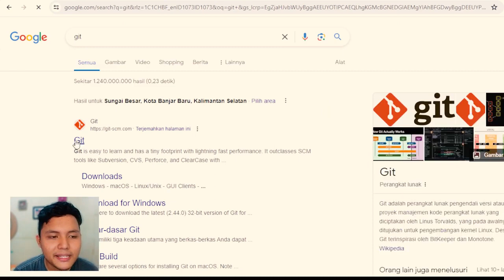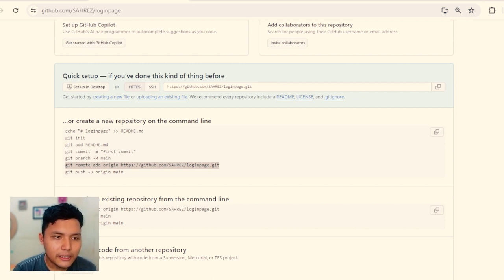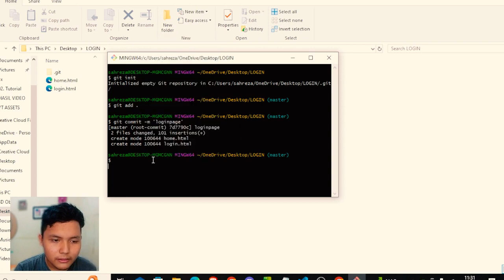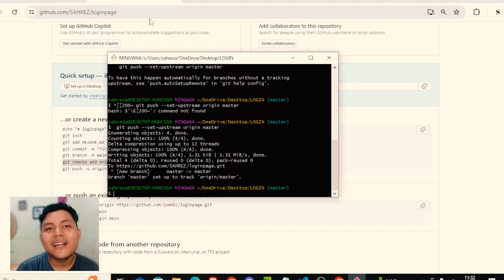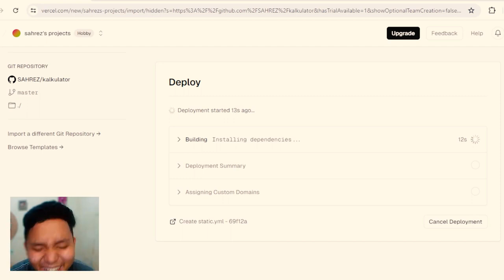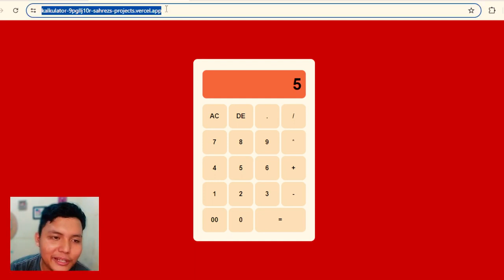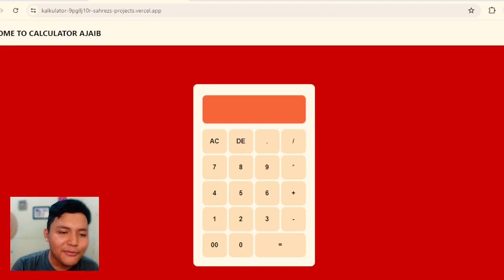MUDAH! CARA HOSTING GRATIS DI WEBSITE INI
Contact Endors? business?